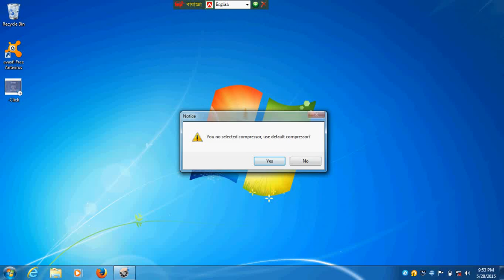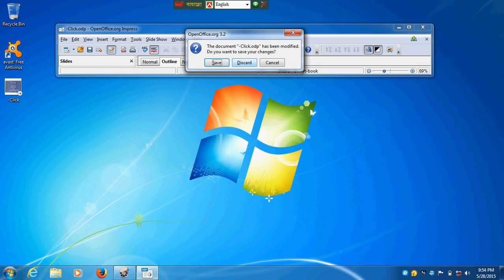Nurul Alam | Fix "My Removable Device" shortcut virus from USB external HDD and Pendrive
USB Pen drives and Hard Disks are very common media now a days to transfer data from one machine to another. So there are great chances that you carry viruses through these removable USB devices. Many times a shortcut virus from USB spread into your machine and creates unnecessary shortcuts for folders and hide the important data inside those shortcuts and then we think that we lost our data. This video tutorial will teach you how to get rid of those shortcut hidden "My Removable Device" virus.

If you like the video, please share it and provide your valuable comments in below comment box.

➤ how to remove virus and fix errors on any android device

~ Nurul Alam